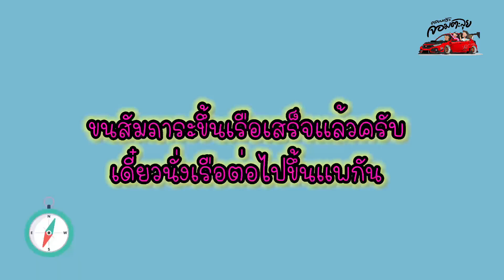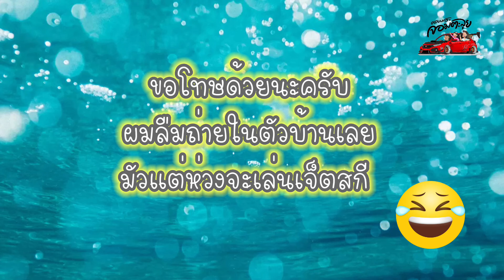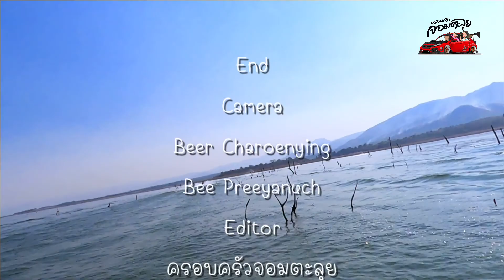ล่องแพกาญ พาทำอาหาร ขี่เจ็ทสกี | ครอบครัวจอมตะลุย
เป็นคลิปท่องเที่ยวของครอบครัวจอมตะลุย วันนี้เราไปตะลุยกันที่แพเมืองกาญ เขื่อนศรีนครินทร์  เป็นกิจกรรมวันหยุด 2 วัน 1 คืน